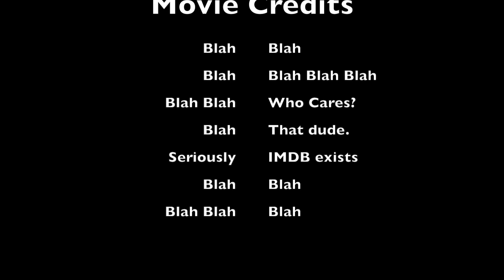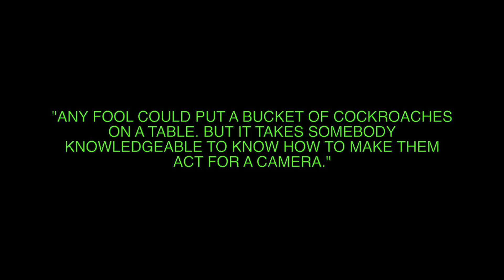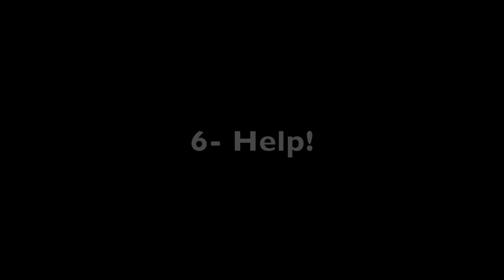Top 10 Bizarre End Credits in Movies Easter Eggs Video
I did a lot of research to being you the 10 zaniest movie credits I could find.